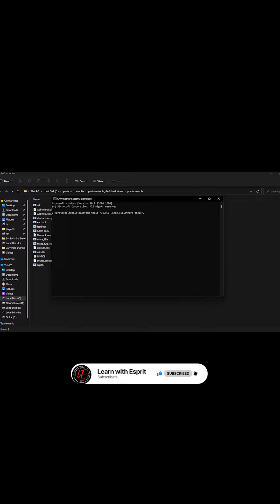uninstall unwanted apps on android Bloatware | Learn with Esprit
Are you tired of your mobile device being cluttered with pre-installed apps that you never use? These apps, also known as bloatware, can take up valuable storage space, drain your battery, and even slow down your device's performance. In this video, we'll show you how to easily and safely remove bloatware from your mobile device.